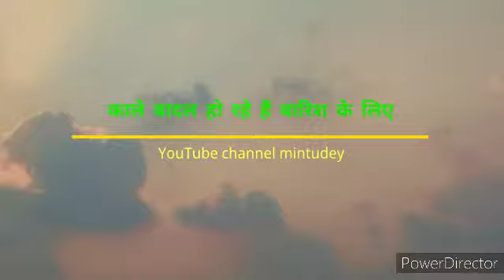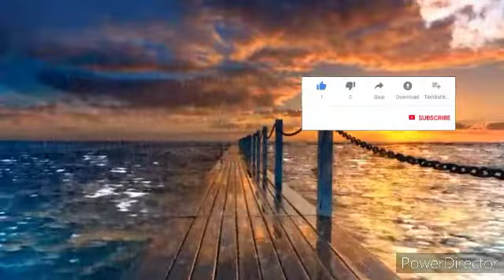काले बादल हो रहे हैं बारिश आएगी बहुत तगड़ी बारिश का मौसम mintudey video HD YouTube channel :-D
काले बादल हो रहे हैं बारिश आएगी बहुत तगड़ी बारिश का मौसम mintudey video HD YouTube channel
video HD
सबसे खतरनाक  वीडियो